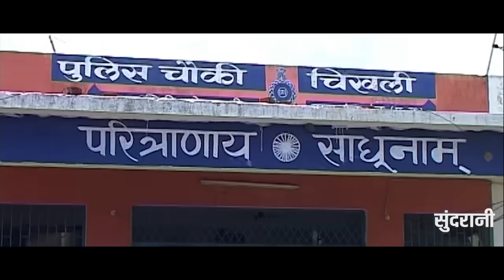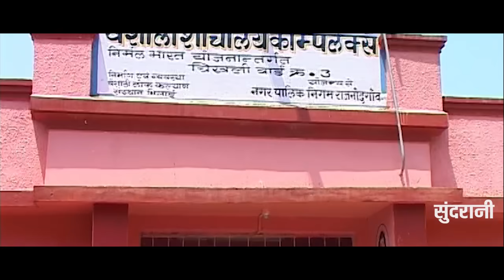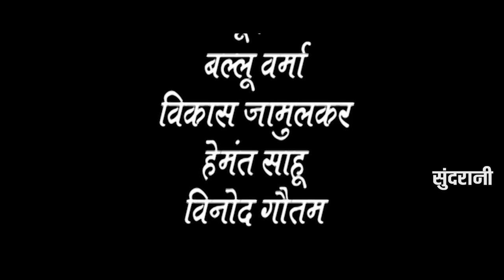comedy || दूजे निषाद || आधा पागल || Superhit CG Comedy Drama || Sundrani film's & comedy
कॉमेडी - Comedy  || दूजे निषाद || आधा पागल  || Superhit Chhattisgarhi Comedy Scene  || Sundrani film's & comedy

✽ Movie                            : Aadha Pagal
✽Starcast                         : Duje Nishad
✽Music Director              : Rameshwar Kanwar
✽Lyrics                              : Duje Nishad
✽Dialogues & Writer       : Duje Nishad
✽Producer                       : Lakhi Sundrani
✽Presents By                  : Sundrani Film's
✽Music Label                 : Sundrani Music
✽Production                   : Sundrani Film's Productions
✽Cameraman                 : Mohan Sahu
✽Sound Recordist         : Neeraj Verma
✽Editor                            : Vee
 ✽Language                    : Chhattisgarhi
✽Genre                           : Regional